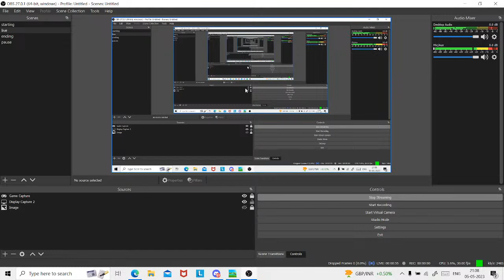Lets play MUCK | Lets try some new games